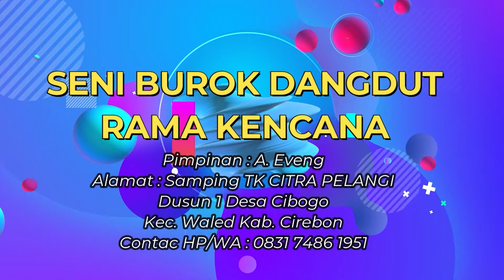11. BAN SEREP//SENI BUROK RAMA KENCANA//LIVE DESA CIBOGO//24 AGUSTUS 2021